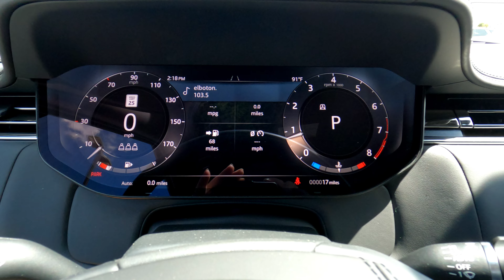Range Rover Autobiography